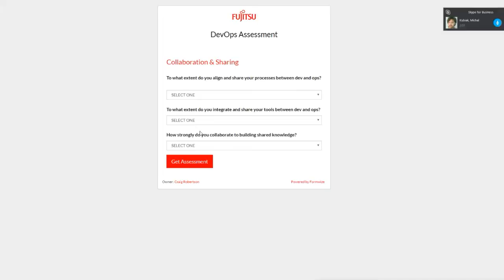Draft DevOps Assessmewnt